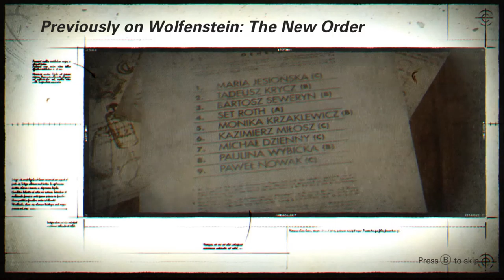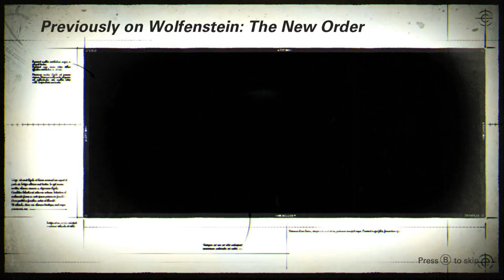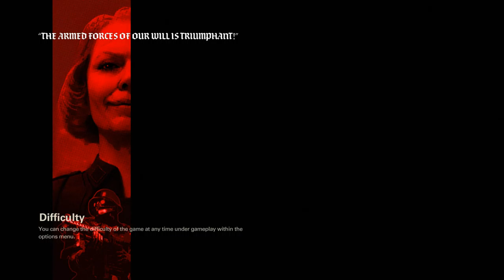Lucas Starts Wolfenstein II: The New Colossus (First Experience, No Commentary, Windows PC)